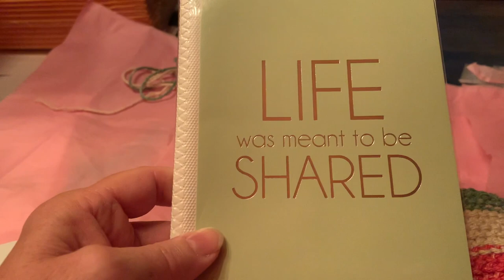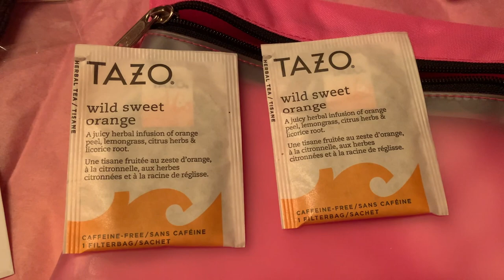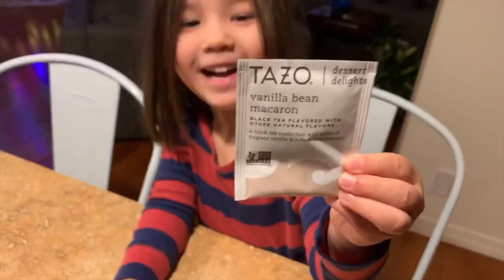Vlogmas Day 8, 2020